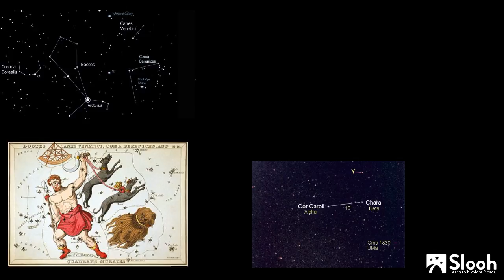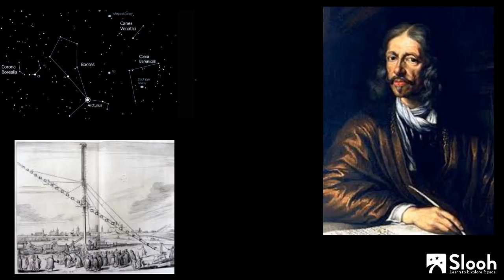Constellation Stories with Helen Avery (Canes Venatici)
Johannes Hevelius was many things – a mayor, a lawyer, a beer-maker – but he also mapped the moon and named several constellations including Canes Venatici (the hunting dogs). Some say it was an accident – that the dogs were actually the weapon of Bootes and a mistranslation turned the stars into canines. Some say that the bright stars were always Bootes faithful friends who stood watch over his dying body in one of many stories surrounding him.

However these stars came to be known and named, one thing is for certain – they host a staggering number of jewels: unusual galaxies, edge-on galaxies, spiral galaxies (the Whirlpool and the Sunflower), the less romantically-named compact spiral M94, and of course, the globular cluster M3 – the very first object discovered by Charles Messier himself.

Join us on Slooh this Sunday for Constellation Stories with Helen Avery as we turn our telescopes to these two hounds Asterion and Chara, and get a close up with the deep sky objects that surround them.